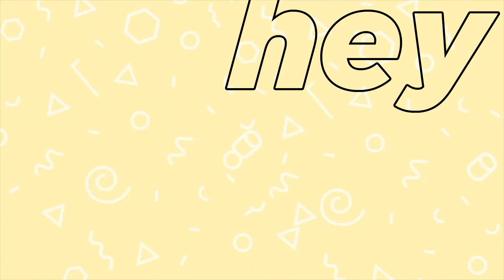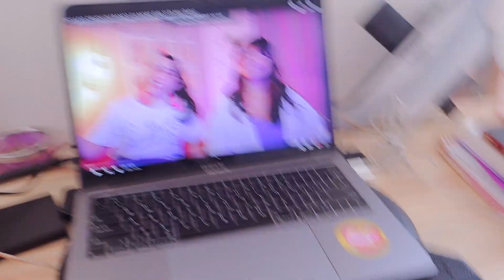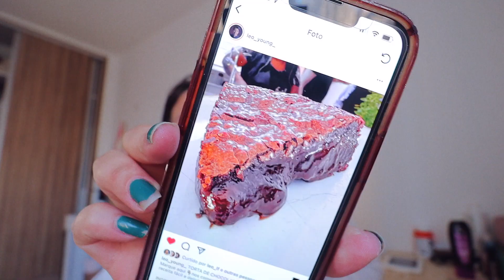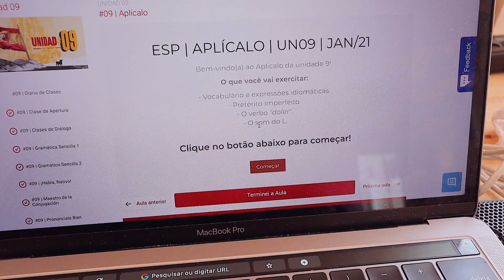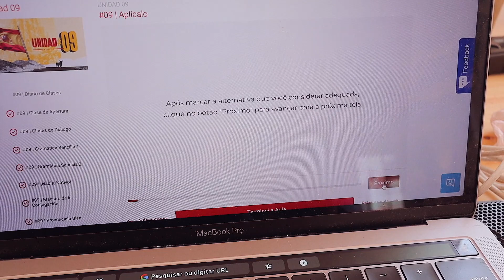VIREI CABELEIREIRA, LENTE DE CONTATO, HOUSE OF THE DRAGONS, SOBREMESA DA LACTA, VIDA DE INFLUENCER!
→ VEM PARTICIPAR DA MINHA COMUNIDADE EXCLUSIVA NO BACKSTAGE ARMY

Hey, eu sou a Gabs. Uma jovem adulta/millennial que ama beleza e bem estar, música, nostalgias, cozinhar, criar conexões e ajudar no que for possível. Filmmaker e designer há anos, também amo compartilhar tudo que eu sei!

câmera: canon m200 + lente 11-22 mm